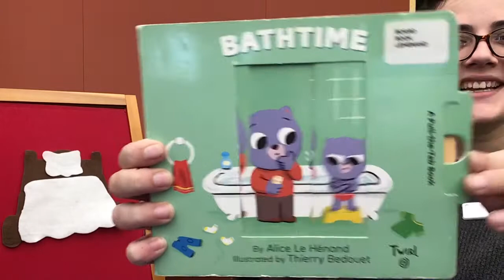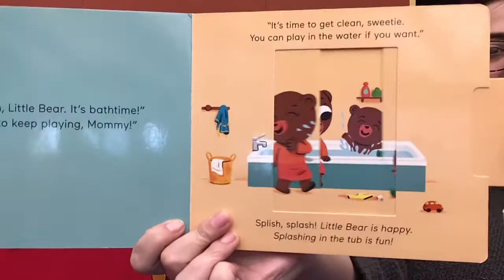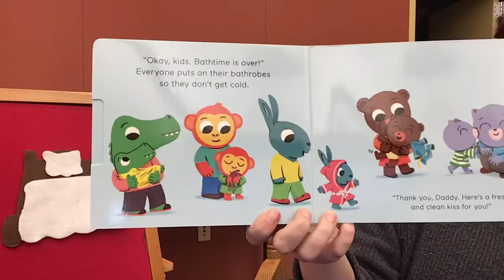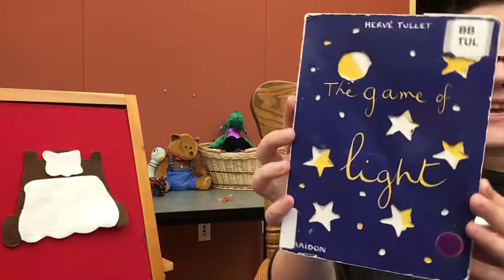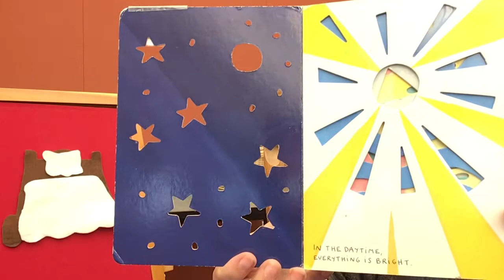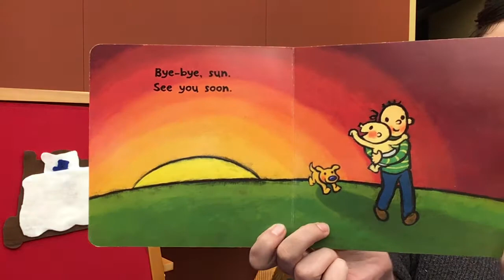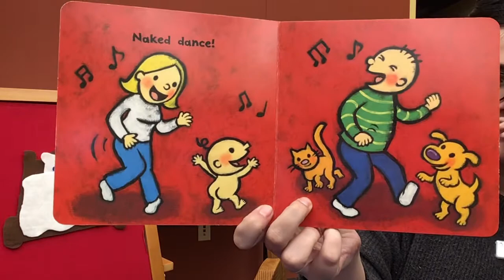Good Night, Baby Story Time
Join us as we bid this day goodbye and get ready for some sleep!